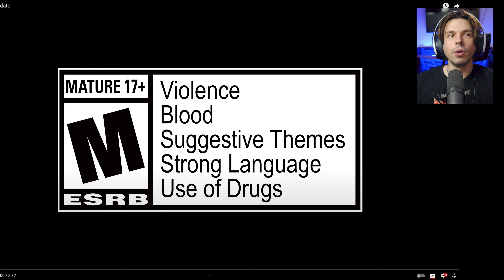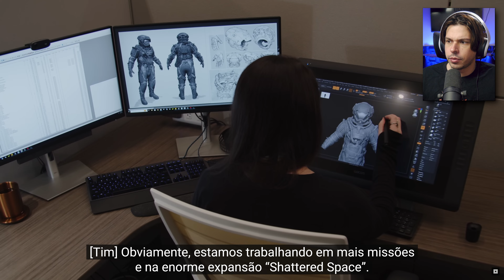STARFIELD recebe UPDATE com MUITA COISA que TODOS PEDIRAM!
TAGS
Starfield vehicle veículo mapa map bethesda Microsoft Xbox Series X 60 FPS 60fps Modo mode